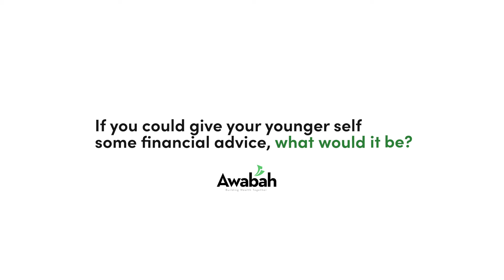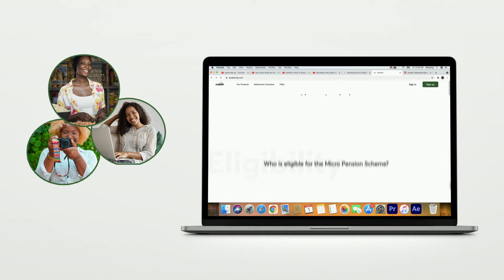AWABAH Ad - Financial Advice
Directed by Roosevelt
Written by Treasure Ukeje
Produced by Joshua Olajide
Director of Photography: Burstinp
Gaffer: Ruben
Editor: Roosevelt
Sound man: Adeniji Jamiu
Stylist: Deji
MUA: Uyoh
Production - Chroma Media